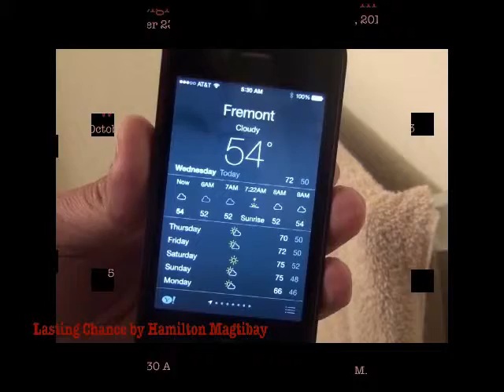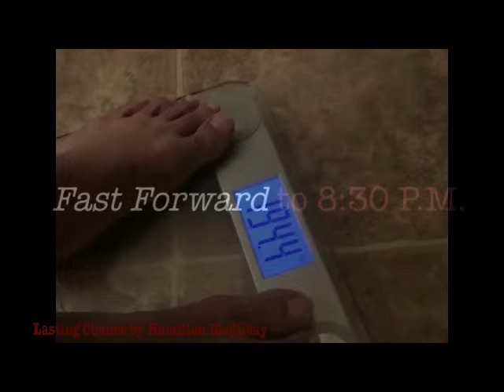Week 3 - How I lost 9 lbs.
I LOST 9 LBS. IN 3 WEEKS!! Awesome!! I feel better, I feel lighter, and my pants size went from size 36 to 34!! :-) I pretty much said what I wanted to say on the video, BUT I would like to  clear up a few things...

Losing 9 lbs was NOT EASY!! I really had to diet down and stick with my cardio and lifting program EVERYDAY. Thought I made that clear because some may think its that easy to lose weight without doing much work for it..
Clearly I'm not a morning person so please don't punish me for saying something different from morning video to evening video.
The noise you heard in the background was my 3 year old son. We were able to keep him away from walking into the room while we're recording, but we can't keep him quiet enough so that you can't hear him
The Chicken Cacciatore doesn't look like original recipe because thats my version of Chicken Cacciatore with sliced Chicken Breast instead of whole chicken parts and I also added shrimp, bacon, & fresh tomatoes cause I was just craving for it:-)
Btw .. its 12am and I'm just about to post my blog. Been a long day and thank God its Friday!! You guys are awesome and have a great weekend!!

LAST BUT NOT THE LEAST!! Please Like, Follow, and or Share my Video Blog if you enjoy it and please do ask any questions or make any suggestions so I can include that in my next update.